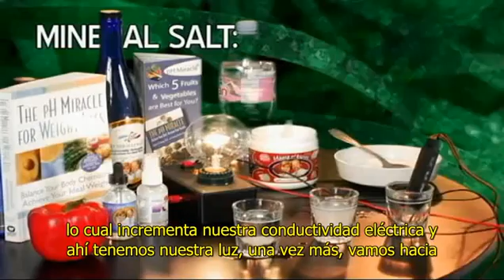Will It Light? Salt & Sugar (Spanish Subtitle)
Prenderá? es una serie de vídeos que nos hará preguntar: ¿Los alimentos que consumimos nos dan energía o nos la quitan. El Dr. Robert O. Young Ph.D.  prueba los alimentos para descubrir su potencial de energía. En este vídeo evalúa sal y azúcar, y discute conceptos erróneos de los mismo.

"Will It Light?" is a video series that asks the question: Will the food we eat give us energy or take it away---will the food we eat light us up? Dr. Robert O. Young Ph.D. tests foods to discover their energy giving potential. In this video he evaluates Salt and Sugar, and discusses misconceptions of the same.